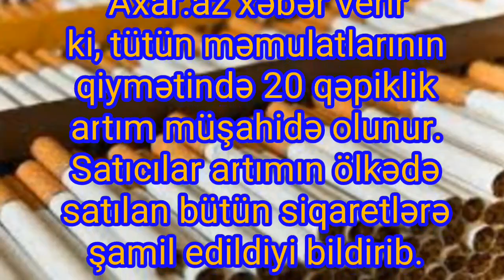TƏCİLİ! "Azərbaycanda siqaret "BAHALAŞDI!"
Ölkədə siqaretlərin pərakəndə satış qiyməti artıb.
Axar.az xəbər verir ki, tütün məmulatlarının qiymətində 20 qəpiklik artım müşahidə olunur. Satıcılar artımın ölkədə satılan bütün siqaretlərə şamil edildiyi bildirib.